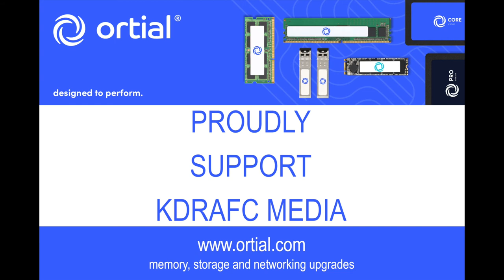George Widdows Goal v Pocklington Town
GOAL VIDEO // George Widdows scored our winner against Pocklington Town